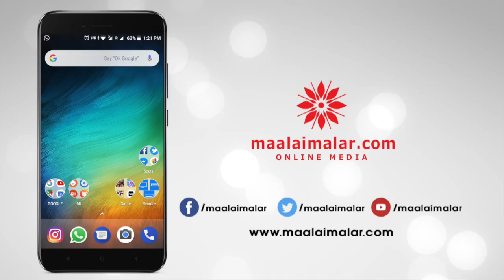Keerthi Suresh is unsuitable for Savitri's role: Jamuna